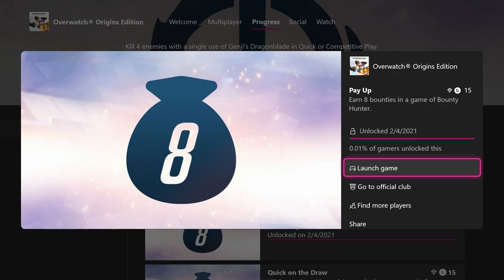All Bounty Hunter Achievements | Overwatch - Year of the Ox | Achievement Guide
Here is our guide for getting the Not So Fast, Outlaw, Quick on the Draw and Pay Up achievements in the Overwatch Year of the Ox event. This is done in the new Bounty Hunter game mode. We recommend playing as Reaper or Roadhog for all the achievements.

Not So Fast, Outlaw - Kill the bounty target while they are using their ultimate. Save your own ultimate and when an enemy is using their ultimate, you need to go for the kill. Hopefully the enemy has an ultimate that lasts for a few seconds.

Quick on the Draw - Kill 3 enemies without dying as the bounty target. Use your ultimate and abilities to stay alive and get easy kills. Be patience and don't be afraid to back off. Better to be safe than sorry.

Pay Up - Earn 8 bounties in a game of Bounty Hunter. You have to kill the bounty target 8 times in 1 game. Kill the bounty target once to become the new target. This will give you your ultimate. Die as soon as you can. Save the ultimate you got and go kill the new bounty target. Repeat until you get the achievement